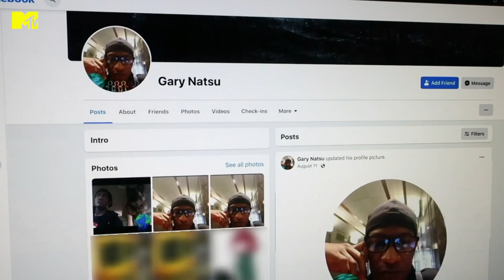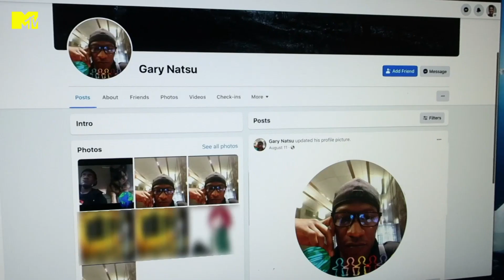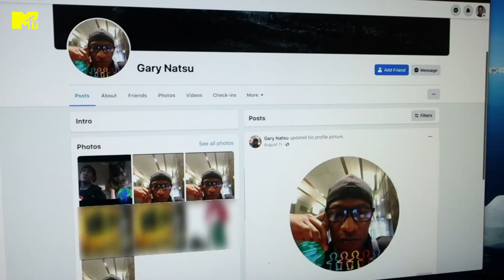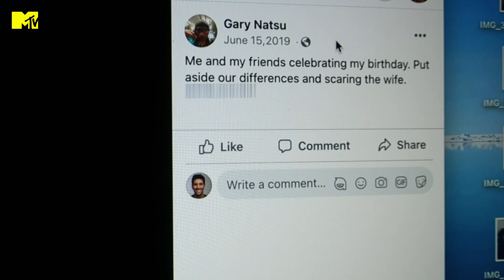O que Justin esconde de Angela? | Catfish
Angela se separou e conheceu um cara no TikTok chamado Justin, mas ele tem sido estranho na hora se encontrar pessoalmente com ela.
MTVCatfish terça, às 21h50
*VERIFIQUE A CLASSIFICAÇÃO INDICATIVA
╔ 𝐏𝐚𝐫𝐚𝐦𝐨𝐮𝐧𝐭+ ╗